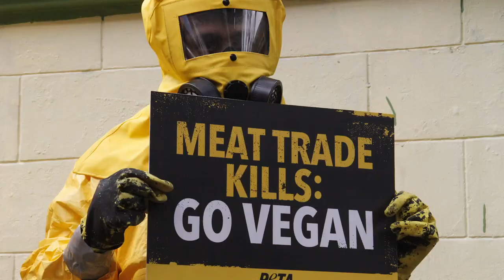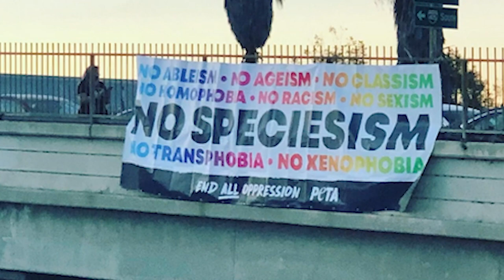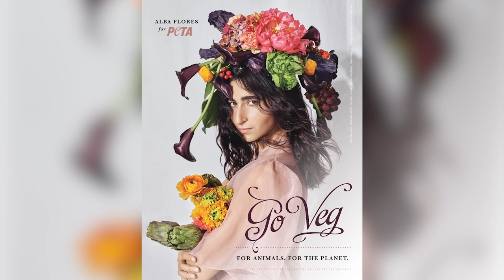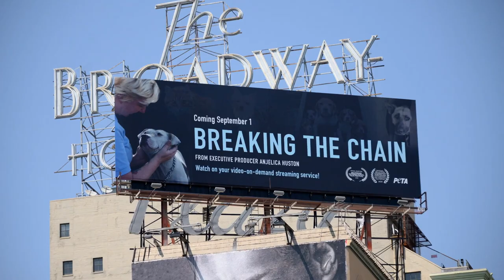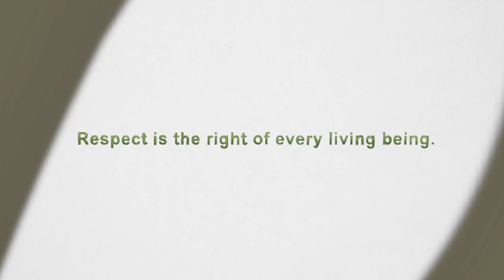2020 has been JAM-PACKED with historic wins for animals 🎉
All of these groundbreaking achievements and triumphs wouldn’t have been possible without our incredible supporters 💛 Here’s what we’ve accomplished this year, just to name a few:

Massive brands like Secret and Dove ended all of its tests on animals, Sephora banned the sale of fur eyelashes, designers like CalvinKlein and TommyHilfiger stopped selling exotic skins, PETA rescued 36 big cats from roadside zoos like the ones in Tiger King, we spayed and neutered over 13,000 animals, released a powerful documentary, BreakingTheChain, about our work with neglected animals, and SO much more.

Our achievements for animals over the past year—in the face of a global pandemic—epitomizes PETA’s relentless drive and determination towards helping animals. We can’t wait to see how much progress will continue to be made for animals in 2021! 🙌